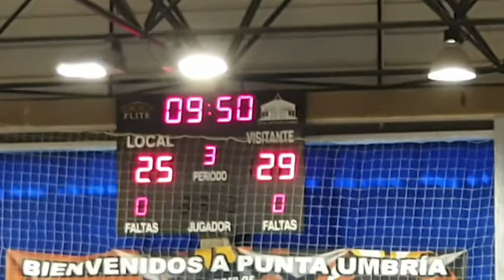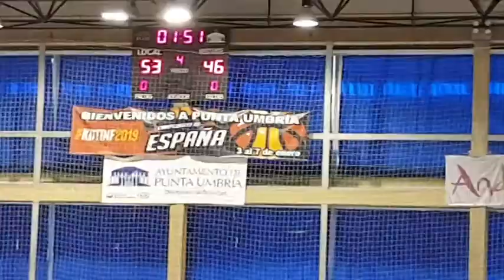Campeonato de España de Cadette - Huelva 2019